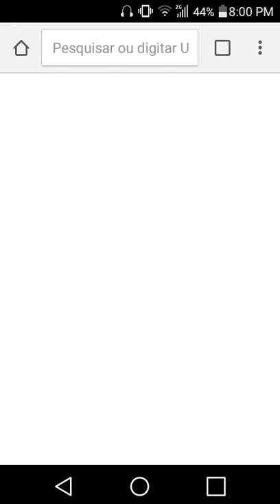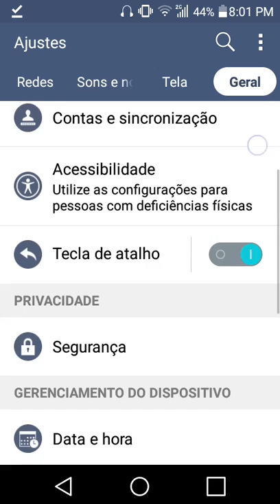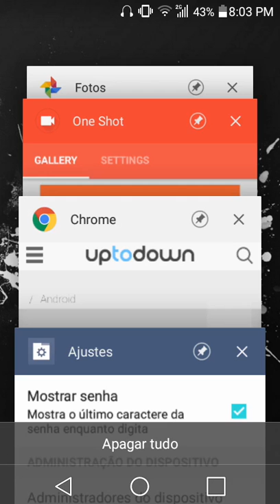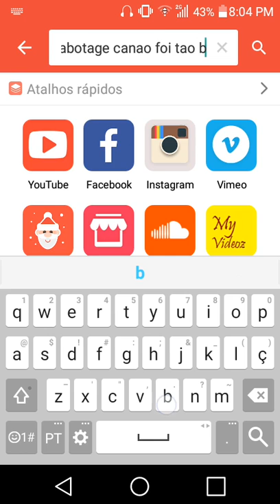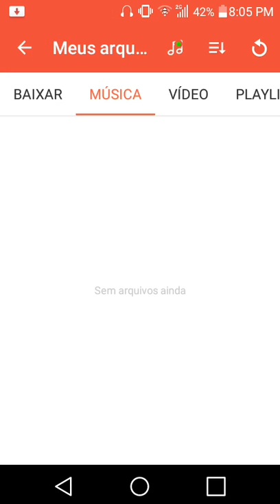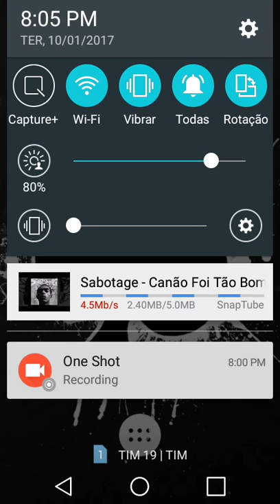Como baixar (Músicas e Vídeos ) de graça!!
Deixe deu like!

Compartilhe!